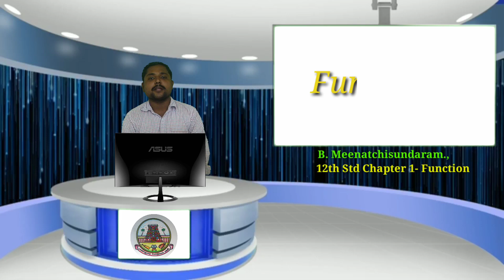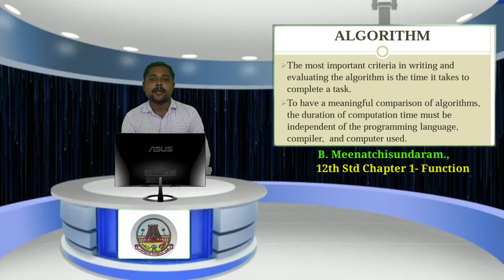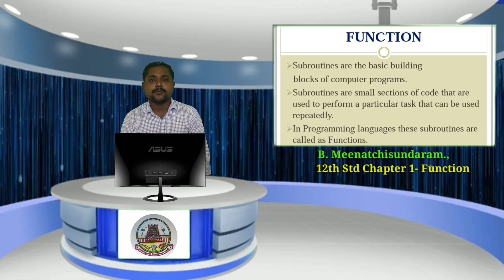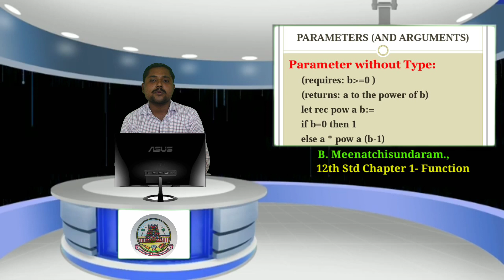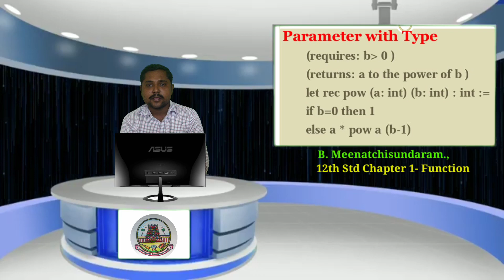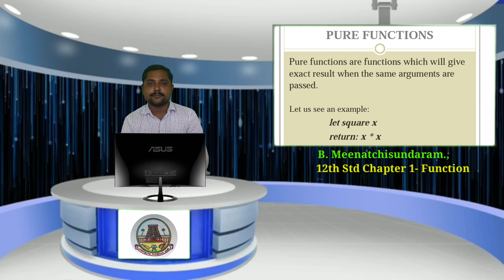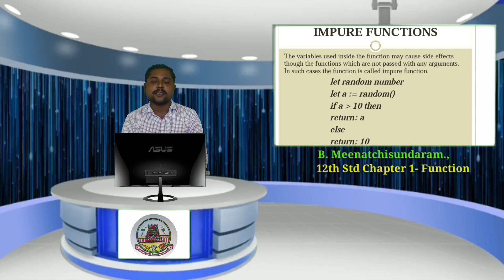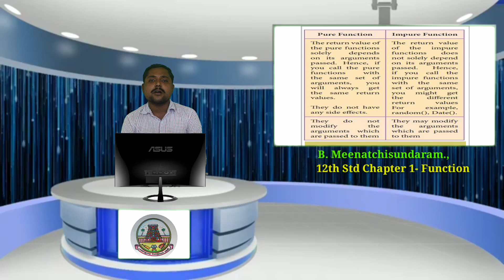12th std Computer Science Chapter 1- Function r B.MeenatchiSundaram., PG ASST., Computer,BHSS.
12th std Computer Science Chapter 1- Function r B.MeenatchiSundaram., PG ASST., Computer , Banadurai Higher secondary school, Kumbakonam.